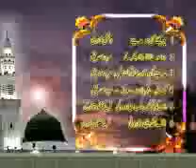Pochaty Kia Ho Madine Se